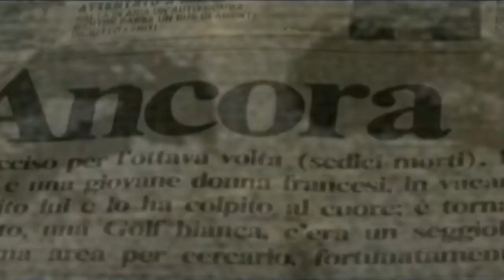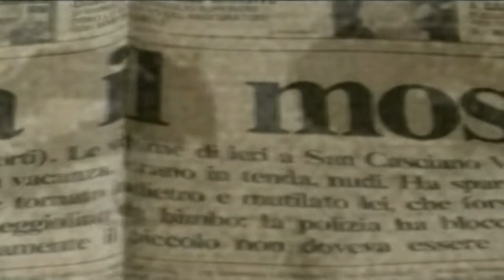Mostro di Firenze Parte 1